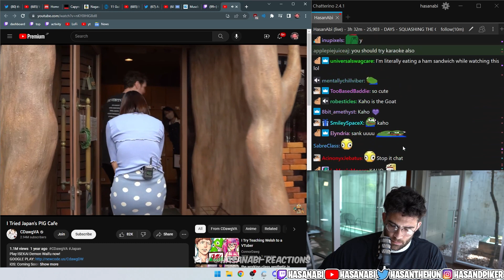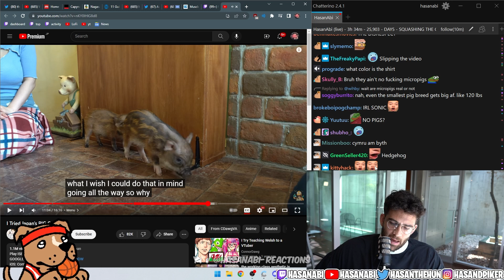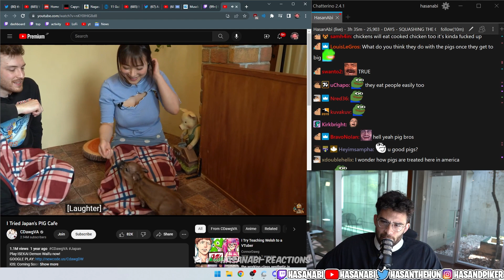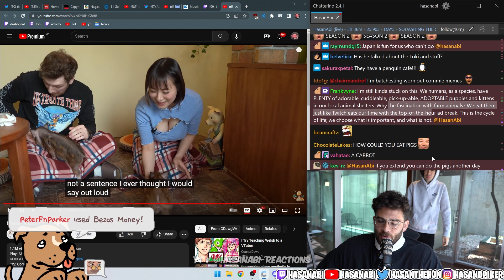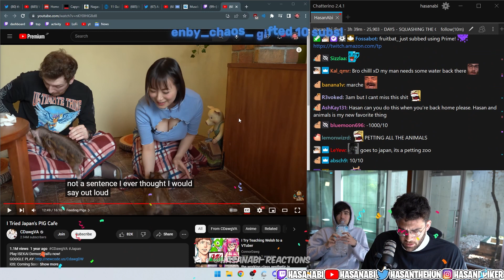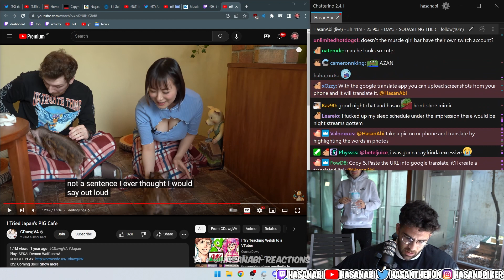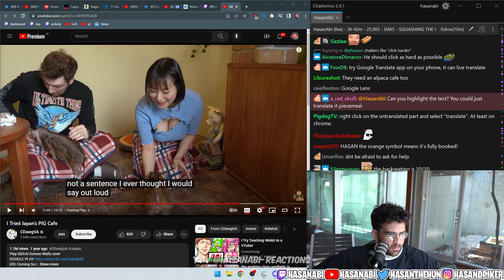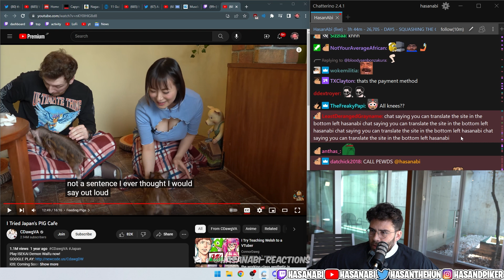Hasanabi | I Tried Japan's PIG Cafe | Watching, Reacting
This channel was established to bring together sections of Hasanabi's broadcasts with English subtitles, Turkish subtitles, and Russian subtitles.